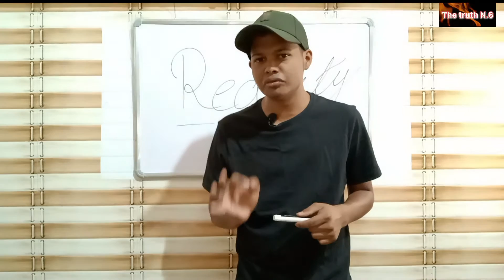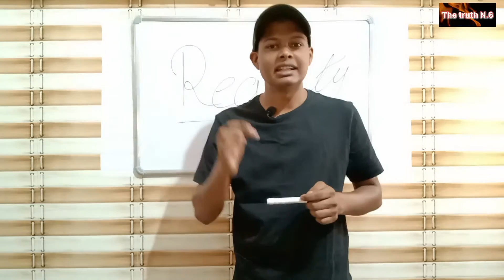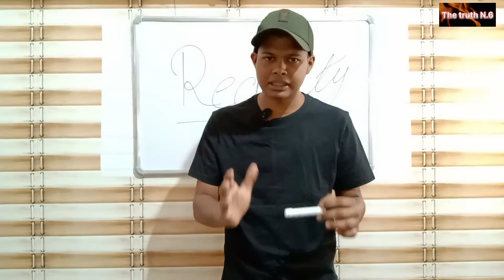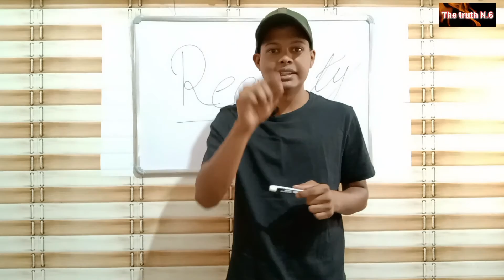Reality 😱😲😱😲😱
Hii Guy's

                Welcome to the my channel guy's..🙏🏻

•The truth N.6 The truth N.6.

     A.A

                                    friends

               This video is only related to science

                  Thank you for supporting Guy's

subscribe_____♥️

And

Comment___✒️